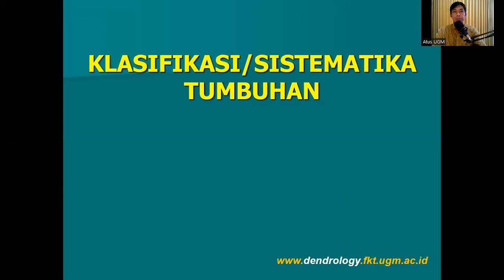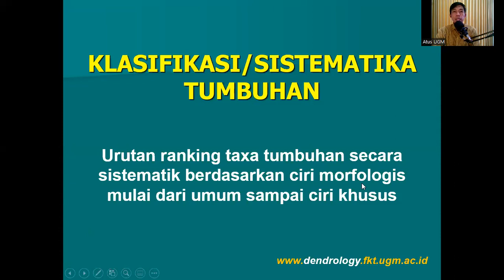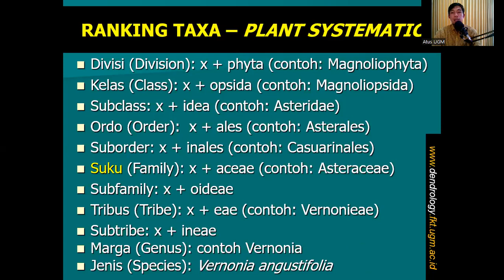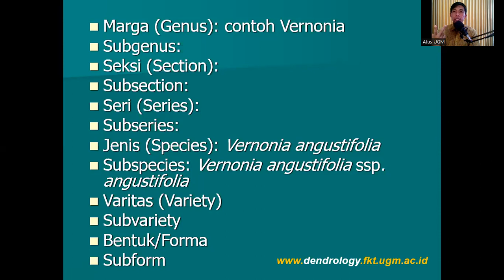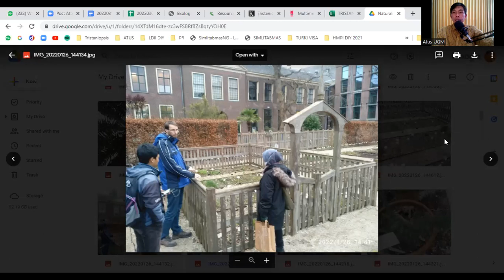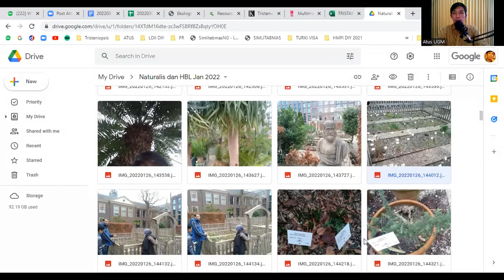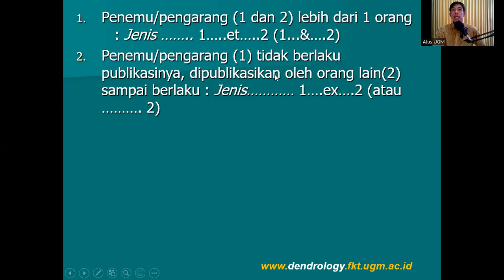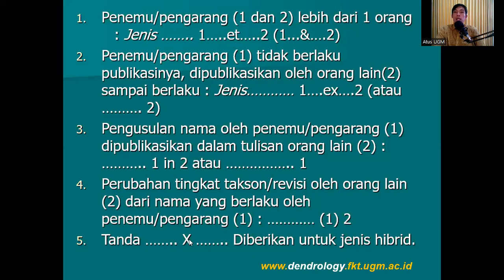Sistematika Tumbuhan Berdasarkan Ciri Morfologi dan KITB (Kode Internasional Tatanama Botani)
Klasifikasi tumbuhan merupakan urutan ranking taxa tumbuhan secara sistematik berdasarkan ciri morfologis mulai dari umum sampai ciri khusus.

ATURAN KITB(Kode Internasional Tatanama Botani)
Benar/Correct :
 - Menggunakan bahasa Latin
 - Sesuai aturan dalam taxa
 - Nama pengarang/penemu dicantumkan dibelakang nama tanpa tanda baca lain

Contoh:
Divisi (Division): x + phyta (contoh: Magnoliophyta)
Kelas (Class): x + opsida (contoh: Magnoliopsida)
Subclass: x + idea (contoh: Asteridae)
Ordo (Order):  x + ales (contoh: Asterales)
Suborder: x + inales (contoh: Casuarinales)
Suku (Family): x + aceae (contoh: Asteraceae)
Subfamily: x + oideae
Tribus (Tribe): x + eae (contoh: Vernonieae)
Subtribe: x + ineae
Marga (Genus): contoh Vernonia
Jenis (Species): Vernonia angustifolia
Subgenus:
Seksi (Section):
Subsection:
Seri (Series):
Subseries:
Subspecies: Vernonia angustifolia ssp. angustifolia
Varitas (Variety)
Subvariety
Bentuk/Forma
Subform

Penamaan author nama tumbuhan:
A. Penemu/pengarang (1 dan 2) lebih dari 1 orang : Jenis …….. 1…..et…..2 (1...&….2)

B. Penemu/pengarang (1) tidak berlaku publikasinya, dipublikasikan oleh orang lain(2) sampai berlaku : Jenis… 1….ex….2 (atau ………. 2)

C. Pengusulan nama oleh penemu/pengarang (1) dipublikasikan dalam tulisan orang lain (2) : ……….. 1 in 2 atau ….. 1

D. Perubahan tingkat takson/revisi oleh orang lain (2) dari nama yang berlaku oleh penemu/pengarang (1) : (1) 2
Tanda …….. X …….. Diberikan untuk jenis hibrid.